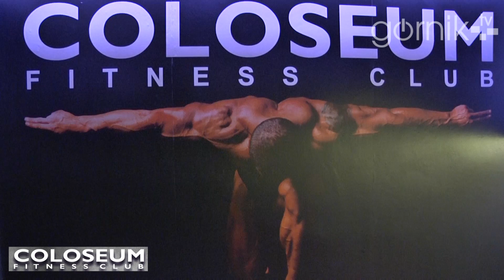Zawodnicy Górnika wrócili do treningów